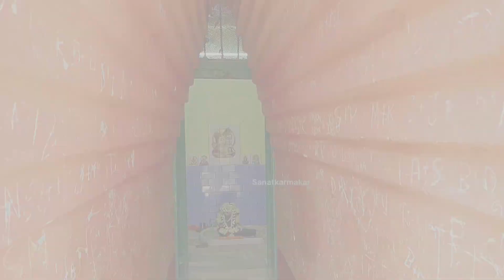জলেশ্বর শিব মন্দির । বর্ধমান জলেশ্বর অতি প্রাচীন শিব মন্দির । 1200 years old Shiva temple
এই ভিডিওতে জলেশ্বর শিব মন্দিরের বিষয়ে দেখানো হয়েছে। এবং এই শিব মন্দিরটি অতি প্রাচীন শিব মন্দির এবং এই শিব মন্দিরটি ১২০০ থেকে ১৩০০ বছর আগে নির্মাণ হয়েছিল এবং এই শিব মন্দিরটিতে আসতে গেলে হাওড়া থেকে বর্ধমান কর্ড লাইন জৌগ্রাম স্টেশন পরে সেই স্টেশন থেকে নেমে টোটো অথবা অটো ধরে পাঁচ মিনিটের রাস্তা। এই ভিডিওটা দেখার জন্য আপনাদের সবাইকে অসংখ্য ধন্যবাদ জানাই নমস্কার